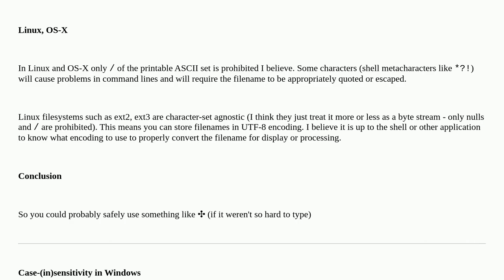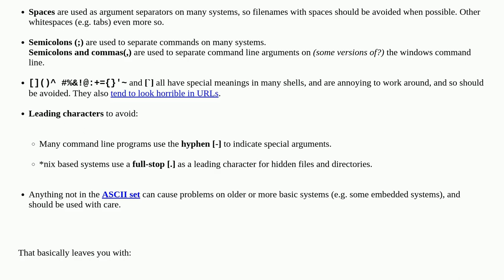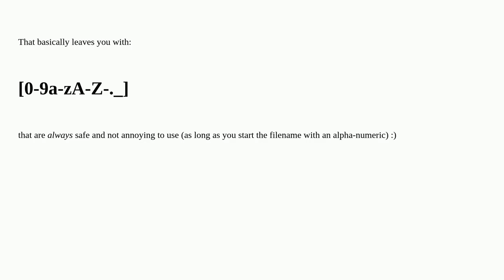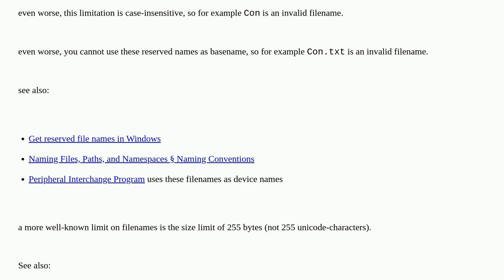What characters are safe in cross-platform file names for Linux, Windows and OS-X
A special thanks goes out to the community

  filenames